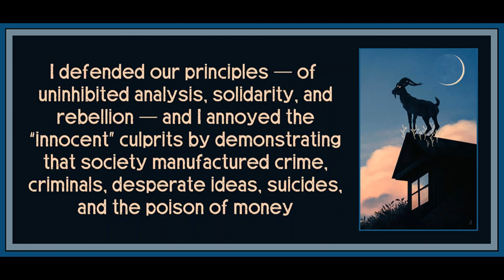Chapter 1 (Part 2) from Memoirs of a Revolutionary by Victor Serge